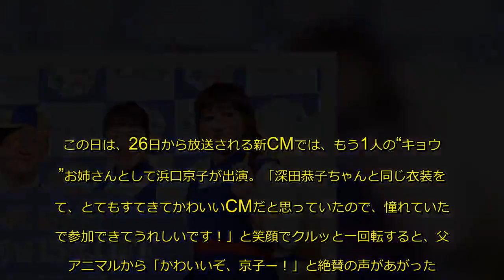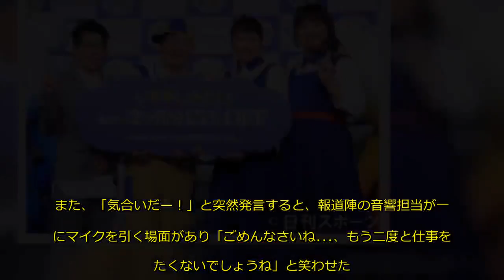ジャンポケ斉藤、アニマル浜口と共演NG宣言？ ボケ台無しで元気な姿に困惑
アニマル浜口・京子親子とお笑い芸人・ジャングルポケットの斉藤慎二、太田博久が26日、都内で行われた東京ガス『新CM発表会』に出席した。
　現在放送中の東京ガスのCMでは女優の深田恭子が出演し、コミカルなダンスを披露している。この日は、26日から放送される新CMでは、もう1人の“キョウコ”お姉さんとして浜口京子が出演。「深田恭子ちゃんと同じ衣装を着て、とてもすてきてかわいいCMだと思っていたので、憧れていたので参加できてうれしいです！」と笑顔でクルッと一回転すると、父・アニマルから「かわいいぞ、京